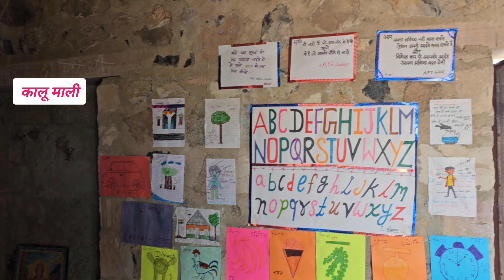बिना छत की स्कूल, बच्चों के बारे में पूछा तो पढ़ाने वाली शिक्षिका हुई भावुक...